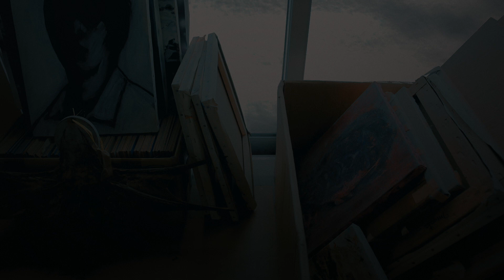【オリジナル曲】学び舎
学び舎

雪がおちてくる　小さな村の学び舎
絵の具の色を　銀の世界にかえる
君と出会えたのは　偶然だけではない
夢がぼくらを　結んでいたから
君の笑顔を　いつも描き続けていた
朝がくるまで　キャンバスに向かっていた

鳥がささやく　ダイヤモンドダストの森
僕の部屋には　アイスキャンドルの灯り
涙が出るのは　別れのせいではない
伝えきれないほど　愛しているから
君のやさしさを　バッグの奥につめこんで
朝がきたなら　笑顔でさよならいおう